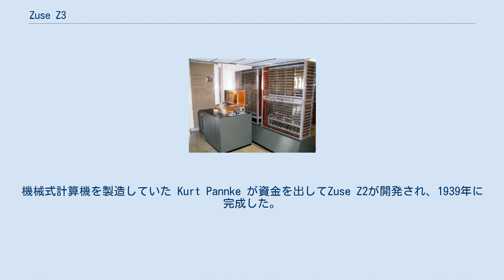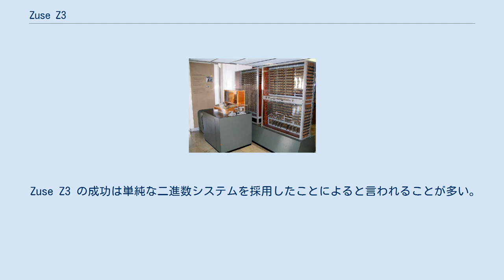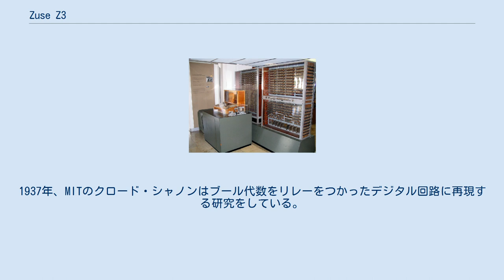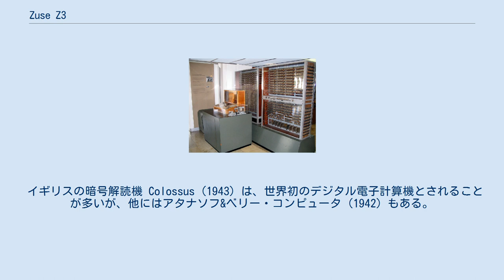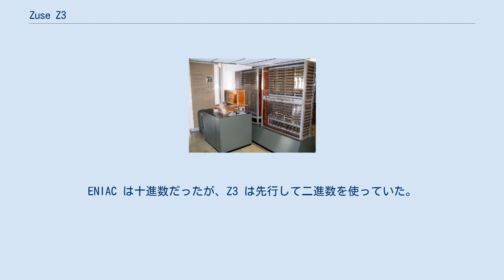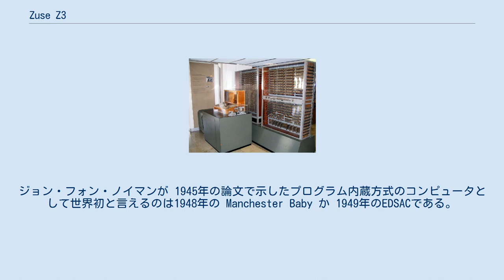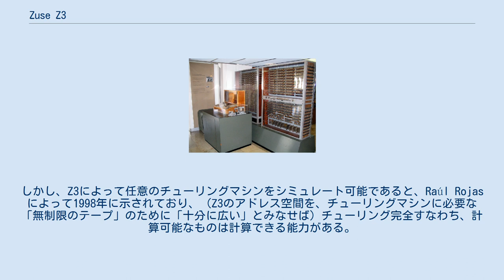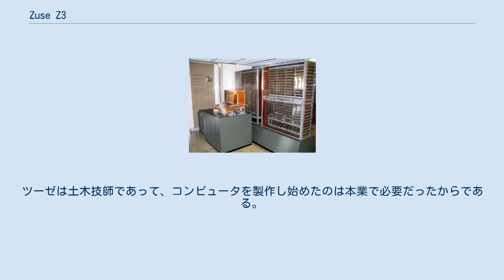Zuse Z3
Zuse Z3 のレプリカ（ミュンヘンドイツ博物館） Zuse Z3は、1941年にドイツでコンラート・ツーゼによって開発された計算機である。
世界初の自由にプログラム可能で完全に自動化された機械である。
現代の視点からすると、コンピュータの定義に適合する属性をほぼ備えているが、条件分岐命令を備えていない。
Z3は2200個のリレーから構成され、動作周波数はおおよそ5から10Hz、ワード長は 22ビットである。
プログラムとデータはセルロイド製のフィルムに穴を開けることで記憶される。
 1941年にベルリンで完成し、ドイツ航空機研究所で翼のフラッター現象の統計解析に使われた。
 本来の Z3 は1943年のベルリン爆撃で破壊された。
完全に動作する複製が1960年代にツーゼの会社 Zuse KG によって作成され、ドイツ博物館に永久展示されている。
 ツーゼはドイツ政府にリレーを電子スイッチに置き換えるための資金提供を要請したが、第二次世界大戦中であり、戦争遂行の観点から重要でないと判断され、資金は得られなかった。
 ツーゼは1935年から1936年にかけてZ1を設計し、1936年から1938年に製作した。
Z1は全くの機械式であり、一度に数分間しか動作できなかった。
ヘルムート・シュレイヤーは別のテクノロジーを使うことを助言した。
ベルリン工科大学の大学院生だった1937年、シュレイヤーは真空管を使った論理回路や今でいうフリップフロップの実装を行った経験があった。
1938年、シュレイヤーはその技術を使った実験的な計算機を作り、少数の人々に実験を公開していたが、実用化するとなると膨大な電子部品が必要となるため、事実上不可能と思われていた。
 ツーゼは次の計算機もリレーを使って設計することを決意する。
機械式計算機を製造していた Kurt Pannke が資金を出してZuse Z2が開発され、1939年に完成した。
1940年にはドイツ航空機研究所の所員の前で披露された。
Z2は不安定で動かないこともあったが、同研究所で披露したときは幸運にも動き、同研究所が次の計算機開発の資金を一部提供してくれることになった。
 1941年、ツーゼはZ2を基本としてそれを改良することでZ3を作った。
このプロジェクトはドイツ政府によって極秘とされている。
ドイツ航空省のイェニッセン博士が政府を代表してツーゼの会社 ZUSE Apparatebau に送り込まれている。
他にドイツ航空省から空気力学の専門家ヘルベルト・A・ワーグナーも送り込まれた。
 Z3は1941年、Z1やZ2よりも高速で高信頼なものとして完成。
Z1からの改良点として、浮動小数点数の扱いについて、対象を数以外の値に拡張している。
すなわち、一般的な数値以外に、正の無限大・負の無限大・未定義という値があって、そのような値が結果として生成されることがあり、演算を通して伝播できる。
（これは現在の浮動小数点数を扱うシステムに同様のものがあるということから見ても、先進的だったと言える。）Z3はプログラムを外部のテープに格納しているため、プログラムを変更するのに配線を変える必要がなくなった。
 1941年5月12日、Alfred Teichmann や Curt Schmieden といった科学者を集めてZ3が披露された。
 その後ツーゼはZ4の設計に入り、戦後になって製作を行った。
 Zuse Z3 の成功は単純な二進数システムを採用したことによると言われることが多い。
これは約3世紀前にゴットフリート・ライプニッツが発明したもので、後にジョージ・ブールがブール代数を作り上げるのに採用した。
1937年、MITのクロード・シャノンはブール代数をリレーをつかったデジタル回路に再現する研究をしている。
結局ツーゼはこれらをまとめて、プログラム制御された Z3 を作り上げた。
 ツーゼの協力者だったヘルムート・シュレイヤーは1942年に真空管100本を使った実験的なデジタル電子計算機を作っているが、終戦ごろに失われた。
 イギリスの暗号解読機 Colossus (1943) は、世界初のデジタル電子計算機とされることが多いが、他にはアタナソフ&ベリー・コンピュータ (1942) もある。
それらは真空管を使い、2進数で数を表現している。
プログラミングはプラグ盤の配線変更やスイッチ...